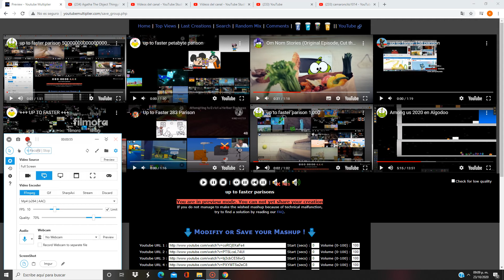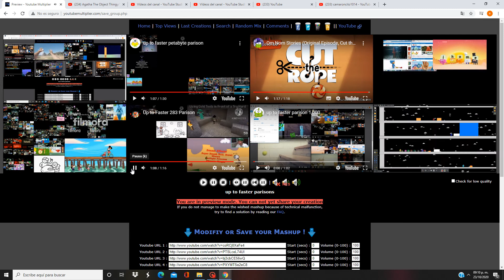up to faster infinito + 1,00000000000000000000000000000000000